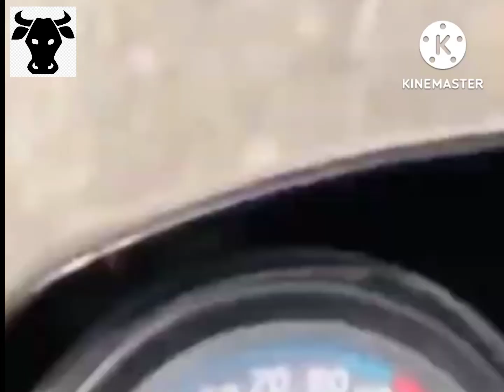Bhura malik gav saini winner 🏆🏆1️⃣1️⃣🏅